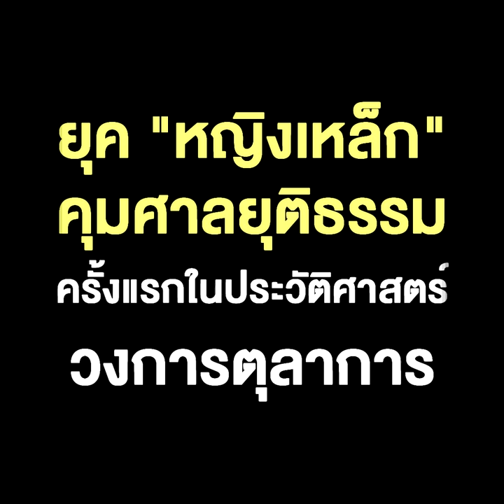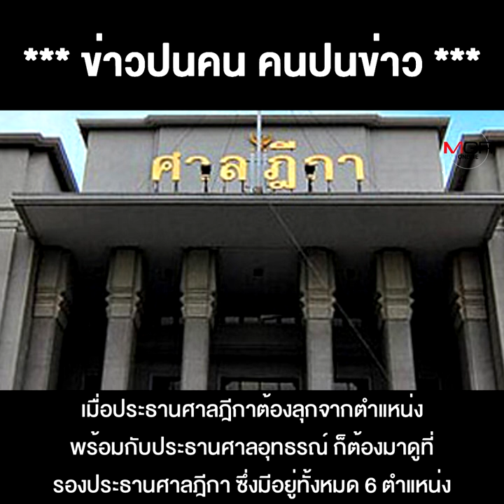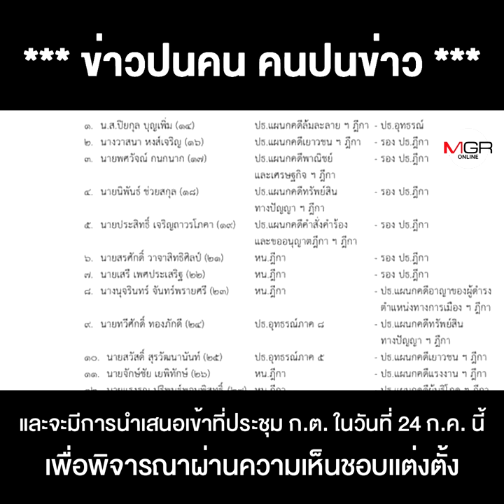ยุค "หญิงเหล็ก" คุมศาลยุติธรรมครั้งแรกในประวัติศาสตร์วงการตุลาการ"เมทินี ชโลธร" นั่งประธานศาลฎีกา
ยุค "หญิงเหล็ก" คุมศาลยุติธรรมครั้งแรกในประวัติศาสตร์วงการตุลาการ"เมทินี ชโลธร" นั่งประธานศาลฎีกา"ปิยกุล บุญเพิ่ม" ประธานศาลอุทธรณ์รอที่ประชุม กต.เห็นชอบแต่งตั้ง 24 ก.ค.นี้